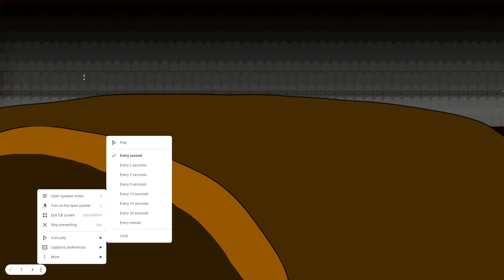My First Preformance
All of the art in this "animation" is mine, please do not copy it. I also did this with two art apps and google slides. And sorry there's no music, I mean you could open another tab and play some music.